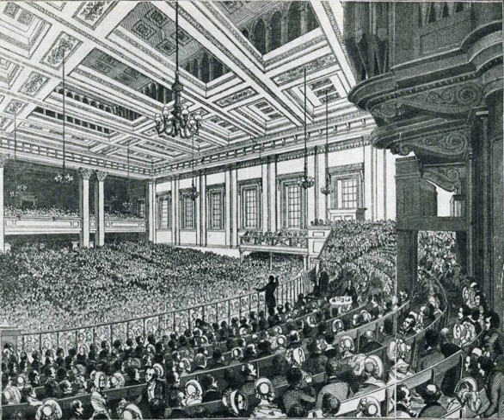Richard Cobden | Wikipedia audio article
This is an audio version of the Wikipedia Article:
Richard Cobden

- Socrates

SUMMARY
Richard Cobden (3 June 1804 – 2 April 1865) was an English manufacturer and Radical and Liberal statesman, associated with two major free trade campaigns, the Anti-Corn Law League and the Cobden–Chevalier Treaty.
As a young man, Cobden was a successful commercial traveller who became co-owner of a highly profitable calico printing factory in Sabden but lived in Manchester, a city with which he would become strongly identified. However, he soon found himself more engaged in politics, and his travels convinced him of the virtues of free trade (anti-protection) as the key to better international relations.
In 1838, he and John Bright founded the Anti-Corn Law League, aimed at abolishing the unpopular Corn Laws, which protected landowners’ interests by levying taxes on imported wheat, thus raising the price of bread. As a Member of Parliament from 1841, he fought against opposition from the Peel ministry, and abolition was achieved in 1846.
Another free trade initiative was the Cobden-Chevalier Treaty of 1860, promoting closer interdependence between Britain and France. This campaign was conducted in collaboration with John Bright and French economist Michel Chevalier, and succeeded despite Parliament’s endemic mistrust of the French.